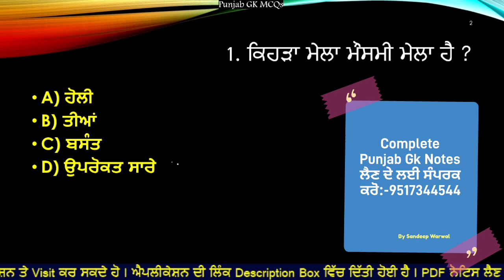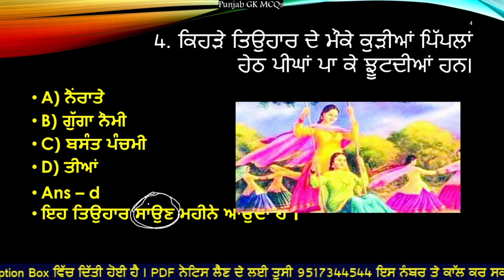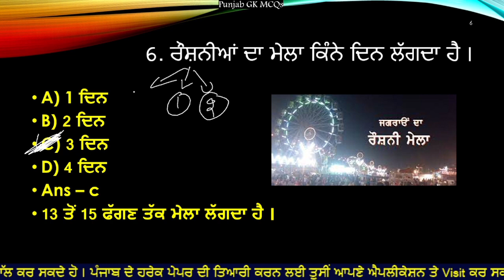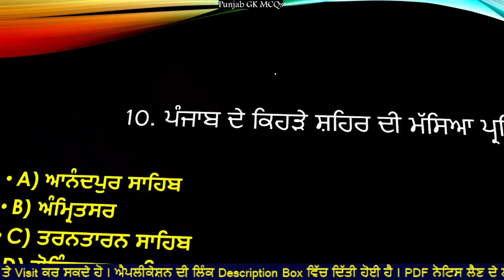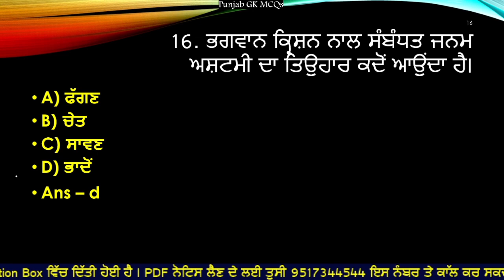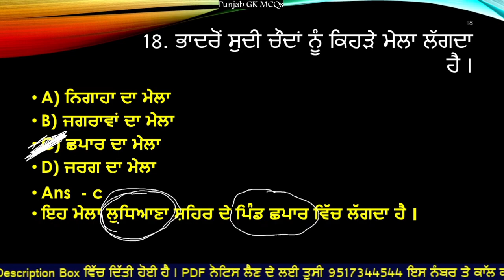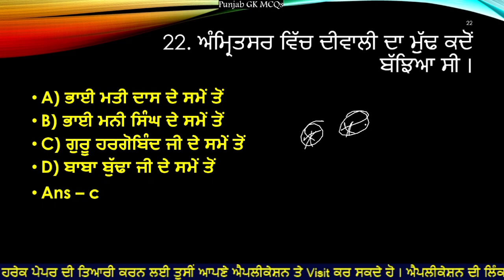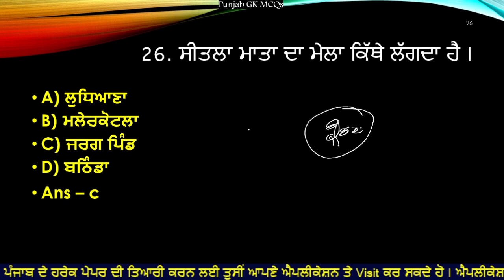Punjab Festival & Fairs MCQs Series | ਪੰਜਾਬ ਦੇ ਮੇਲੇ ਅਤੇ ਤਿਉਹਾਰ Top level MCQs For All Punjab Exams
topic name
ਪੰਜਾਬ ਦੇ ਮੇਲੇ ਅਤੇ ਤਿਉਹਾਰ
ਮਾਘੀ ਦਾ ਮੇਲਾ
ਛਪਾਰ ਦਾ ਮੇਲਾ
ਮੇਲਾ ਸਖੀ ਸਰਵਰ ਦਾ
ਸਰਹਿੰਦ ਦਰਗਾਹ ਰੋਜ਼ਾ ਸ਼ਰੀਫ਼
ਗੁੱਗਾ ਨੌਮੀ
ਬਸੰਤ ਪੰਚਮੀ
ਆਨੰਦਪੁਰ ਸਾਹਿਬ ਹੋਲਾ ਮਹੱਲਾ